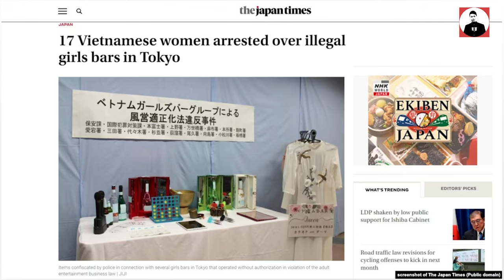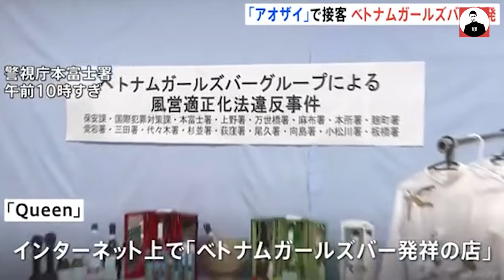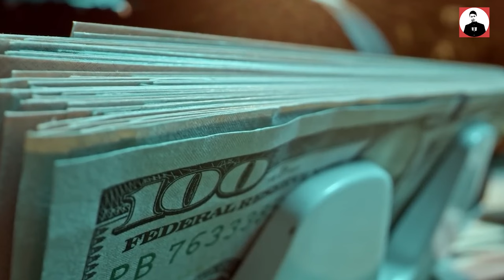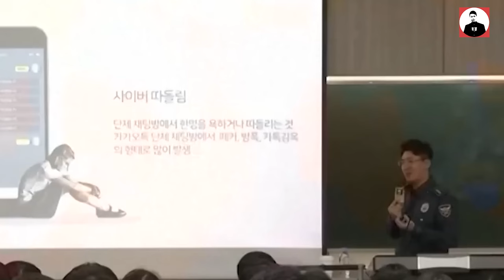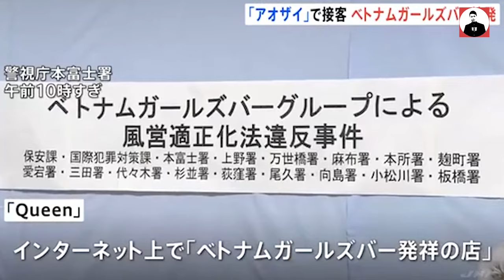17 CÔ GÁI VIỆT NAM MẶC ÁO DÀI BỊ BẮT VÌ LÀM Ở QUÁN BAR NGƯỜI LỚN TẠI NHẬT: THẬT BUỒN, THẬT ĐAU LÒNG